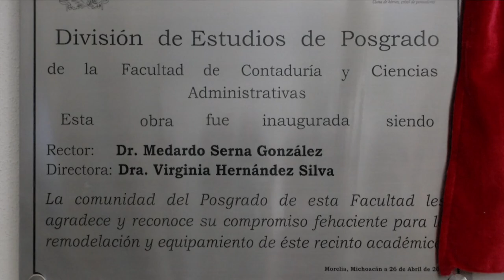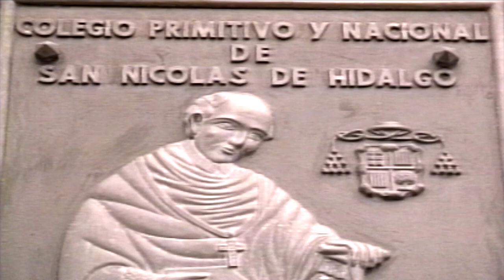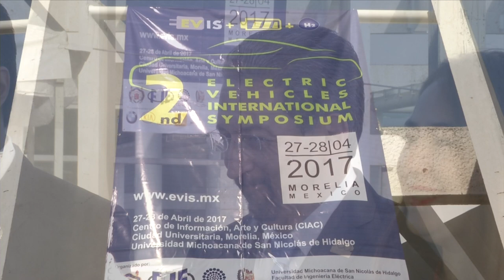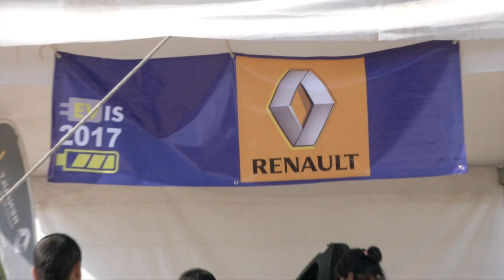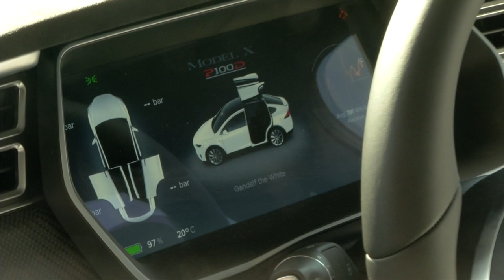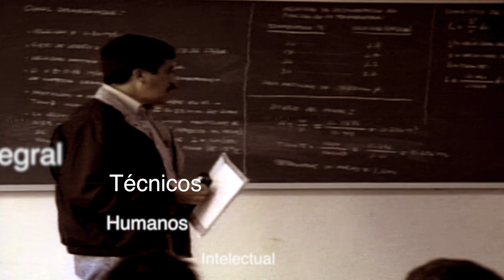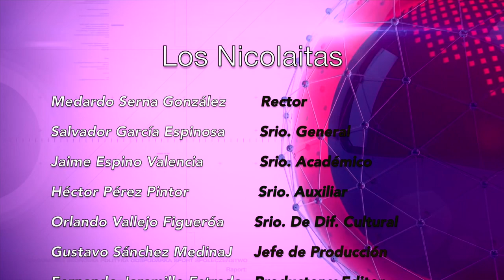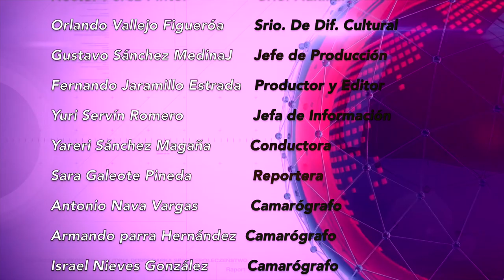LOS NICOLAITAS 29 DE ABRIL 2017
Transformar nuestros sistemas energéticos actuales por unos que se basen en energías renovables, es uno de los grandes retos que enfrentamos a nivel mundial, tema en el que se han tenido avances significativos pero aún nos queda mucho por hacer, señaló Medardo Serna González, rector de la Universidad Michoacana de San Nicolás de Hidalgo. El interés por la transmisión del conocimiento, por formar las mejores generaciones de egresados en materia de Ciencias Contables y Administrativas, habla del compromiso docente de los nicolaitas por contribuir al cambio social, manifestó el rector de la Universidad Michoacana de San Nicolás de Hidalgo, Medardo Serna González. Heredera del legado de hombres como Vasco de Quiroga, Miguel Hidalgo, José María Morelos y Melchor Ocampo, la Universidad Michoacana de San Nicolás de Hidalgo tiene en su compromiso social uno de sus grandes activos, por lo que alumnos, trabajadores y autoridades tienen la misión de conducirse con humanismo, solidaridad, respeto, perseverancia y honestidad siempre a favor de la sociedad, afirmó el rector Medardo Serna González. En aras de fortalecer las estructuras de la Universidad Michoacana y hacer aún más eficientes los servicios que se brindan a la comunidad nicolaita y sociedad en general, el rector Medardo Serna González realizó relevos institucionales en el Departamento de Vinculación y Desarrollo, en la Coordinación del Bachillerato Nicolaita, además de que ratificó el nombramiento de titular en el Centro de Estudios Migratorios.